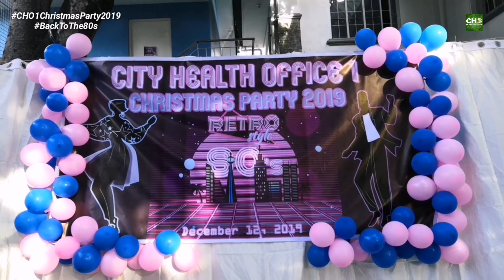City Health Office 1 Christmas Party 2019